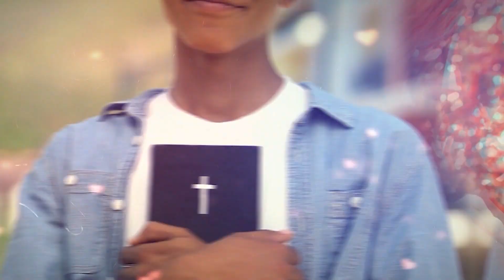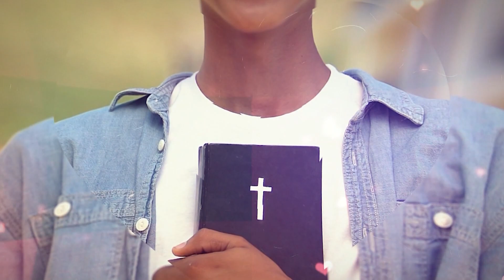Abençoa meu coração, Deus! - Ana Clara Rocha - Palavra do Dia 29/08/23